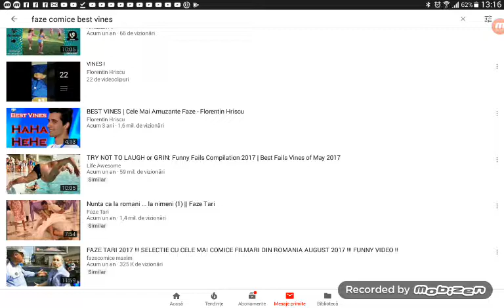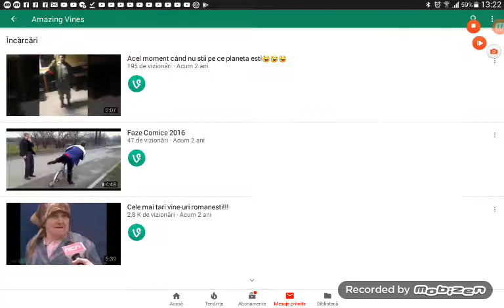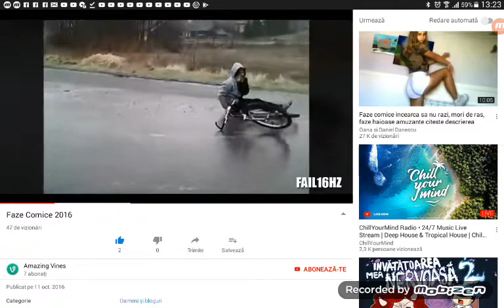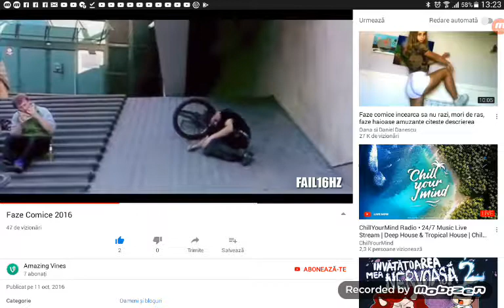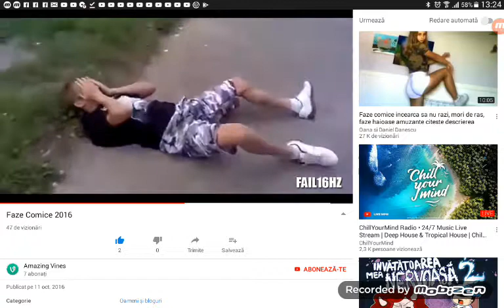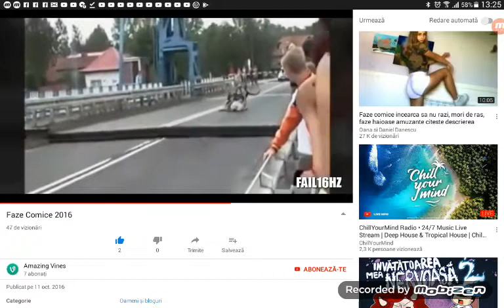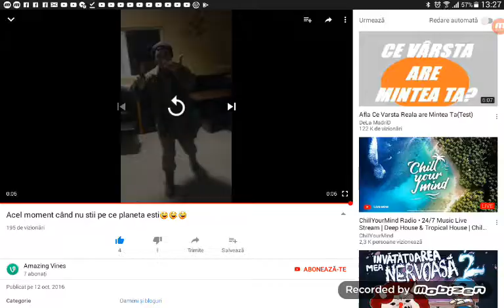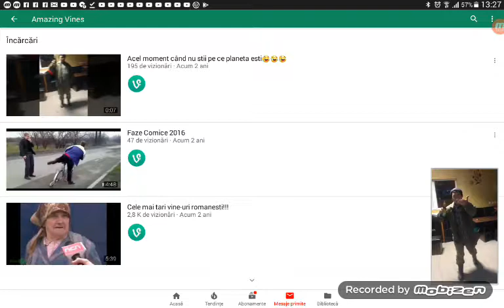Reactionez la 3 vine-uri